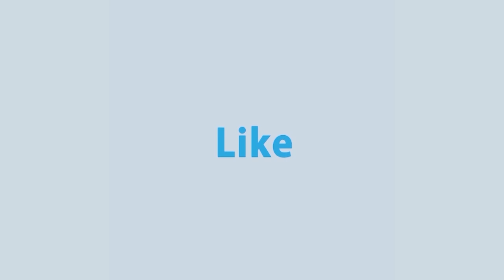ব্যাংক লুটেরাদের নিয়ে কি বললেন আওয়ামী লীগের এমপি নজরুল ইসলাম বাবু? | Rtv